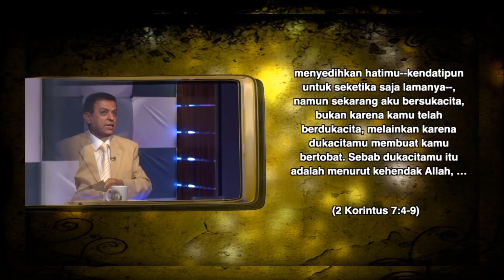Semua Kitab Suci || Mengapa Pertobatan Petrus Diterima, tapi Yudas Tidak?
Semua Kitab Suci | Episode 13 - 2 Korintus - Pasal 7
Bagi teman-teman yang memiliki pertanyaan bisa di cantumkan pada kolom komentar di bawah ya! 😇🙏🏻
Program ini ditayangkan di saluran PIJAR TV (melalui TransVision Channel 778) setiap Senin s/d Jumat pada jam 08:00 WIB, 12:00 WIB dan 22:00 WIB.